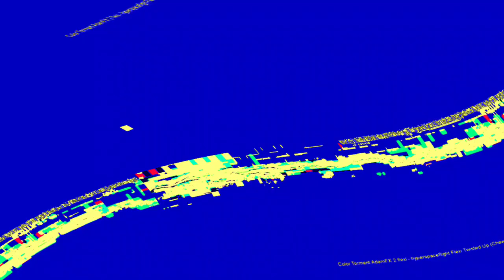[EPILEPSY WARNING] Movie 23 06 02 12h31m07s *Photosensitivity Warning*